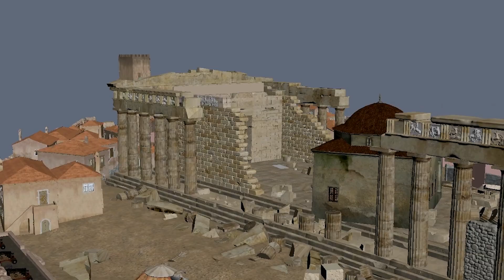MENTOR / complete development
1801 μ.Χ.
O Benjamin Κeat, ένας ρομαντικός βρετανός καλλιτέχνης και περιηγητής, εντάσσεται τυχαία στην ομάδα καλλιτεχνών του λόρδου Έλγιν που έχει αναλάβει την αποτύπωση των μνημείων της Ακρόπολης των Αθηνών.
Άριστος γνώστης της αρχαίας ελληνικής γραμματείας (κυρίως των τραγωδιών), θα αντιδράσει αργότερα στην απόφαση του Έλγιν να αποσπάσει τα καλύτερα γλυπτά του ναού του Παρθενώνα, καθώς πιστεύει πως η «Ύβρις» αυτή θα εγείρει την τιμωρία των θεών.
O Έλγιν ενοχλημένος από την βίαιη αντίδραση του Ben τον υποχρεώνει να επιστρέψει στη Βρετανία με το ιδιόκτητο πλοίο του, το “Mentor”, το οποίο μεταφέρει μια μεγάλη ποσότητα κιβωτίων με γλυπτά. Το ταξίδι της επιστροφής θα είναι για τον Ben μια πραγματική «αποκάλυψη»· όχι όμως και η τελευταία...

Turkish-occupied Athens 1801 AD. Benjamin Keat, a philhellenic British traveler, reacts violently to Lord Elgin’s decision to remove the sculptures from the Parthenon temple. Elgin makes him return to Britain with the privately-owned ship Mentor, which is also carrying a large amount of crates with sculptures. Ben is worried about the return trip as he believes that the ambitious British diplomat, with the "hubris" he is committing, will incur the punishment of the gods. Will he be vindicated?

An animated film by Angelos Rouvas
Crew: Andreas Helmis, Nikos Outsikas, Lito Areta, George Pinas, Dimitris Delinikolas, Dimitris Bellos, Thanassis Tsitsikas, George Thanos, Vassilis Katsanis, Nikos Skoutaris, Stathis Karabateas, Kostas Nikolopoulos, Claire Karpodini, Dimitris Dagdilelis, Aimilia Katsikerou, John Gekis, Nikos Pittas, Anna Maria Merivani, Jim Kokkonakis, Leonidas Koufalis, George Meliss, Renia Papathanasiou, Christina Chrysanthopoulou, Petros Zavradinos, Myra Katsiki, Vassilis Souras, Dimitris Tsalkanis, Fotis Tsantilas, Dimitris Trakas, Orestis Symvoulidis, Dimitris Poursanidis and Constantinos Stamatis.

Line Producer: Elena Chamogeorgaki

Producers: Aris Dagios, Nikos Sbiliris, Iraklis Mavroidis, Vicky Miha
Production Company: Boo Productions
Co Producers: Cosmote TV - ERT
With the support of: Media Development / Creative Europe - GFC

Video Development / Editing: Dimitris Delinikolas
Video Development / Director: Angelos Rouvas
Music from Soundtracks: "Arrival" & "Interstellar"